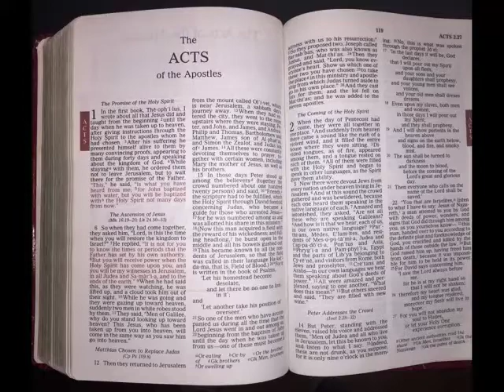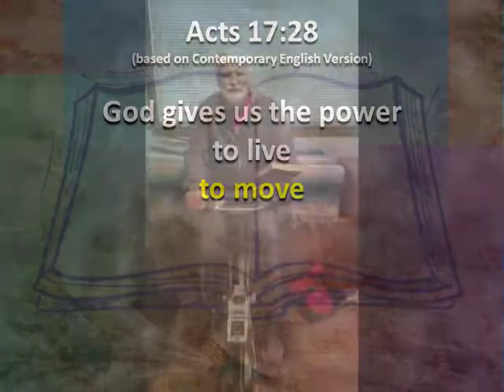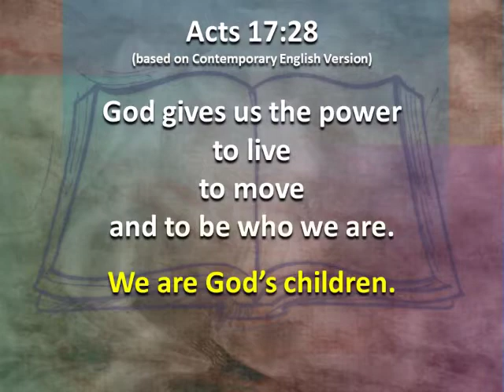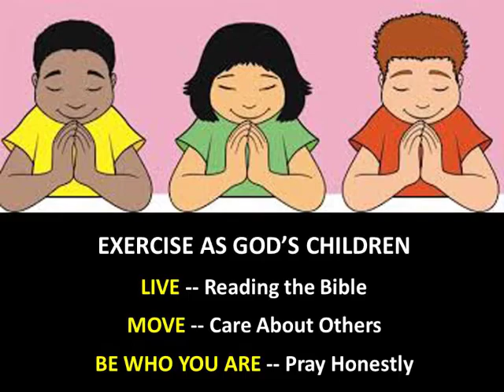"Exercise as God's Children" - a Children's Message from Pastor Jim Layton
Pastor Jim reminds children of all ages to read the Bible, care for others, and pray.